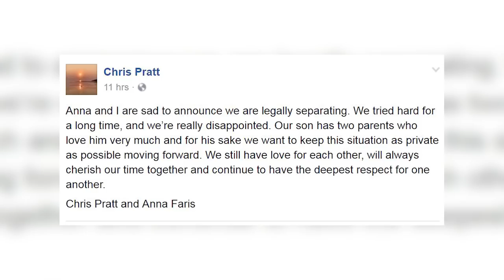Chris Pratt BREAKS SILENCE On Divorce With Anna Faris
Sorry we’re so nosy Chris. We just want to know how you feel.

When the new dropped that Anna Faris and Chris Pratt were splitting up, it hurt our hearts. At the time they released a joint statement saying, “Anna and I are sad to announce we are legally separating. We tried hard for a long time, and we’re really disappointed. Our son has two parents who love him very much and for his sake we want to keep this situation as private as possible moving forward.  We still have love for each other, will always cherish our time together and continue to have the deepest respect for one another." Some thought that there may still be hope, but divorce papers were filed in December and one of our favorite couples was officially over. Chris was able to avoid press because he was filming Avengers: Infinity War and Jurassic World: Fallen Kingdom, but now he’s opened up to Entertainment Weekly in their Summer Movie Preview issue. He says QUOTE, "Divorce sucks.But at the end of the day, we've got a great kid who's got two parents who love him very much. And we're finding a way to navigate this while still remaining friends and still being kind to one another. It's not ideal, but yeah, I think both of us are actually probably doing better." Anna is said to be dating cinematographer Michael Barrett and she said recently on Dax Shepard’s podcast that she’s trying to figure out the purpose of marriage, but she also admitted that their PDA in public and on social media made the hard times and the breakup harder. She said QUOTE, “Chris and I did talk about [it]. We got, like on the Twitter feed, ‘Love is dead’ and ‘relationship goals. I think what we were also guilty of — we obviously cultivated something and it was rewarding for a while. It was like ‘People seem to think we got all this s—t right.’ I had a little bit of a childish feeling of ‘Oh come on, f——king grow up!’ Like, [there was] a little bit of anger. But that’s not fair either, because I cultivated it. We intentionally cultivated this idea of like, ‘Look at this beautiful family.’ There were so many moments that were like that but like anything on social media, you don’t post like, ‘Where the f—k is the toilet paper?!’ or whatever. I think it’s a very hard forum to be genuine, and I think it does a disservice to people to not be.”

That’s true. Social media really can be a highlight reel for some people. Anyway, what do you think about what Chris AND Anna had to say.